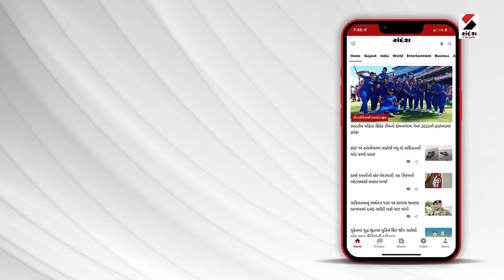Gujarat Weather Forecast : કેશોદમાં ઓઝત નદીનો પાળો તૂટતા તારાજી | Rain Forecast | Monsoon